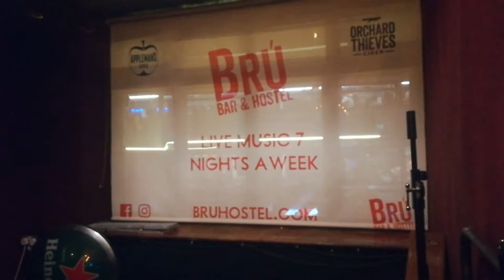WELL BAIS I'M IN CORK!! | VLOG #4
We make the journey to Cork before heading on to Limerick here's what we got up up.